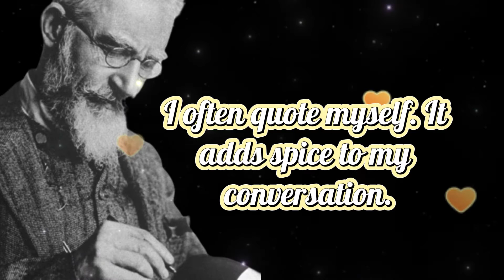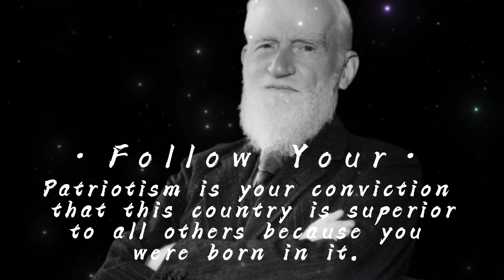George Bernard Shaw Top Quotes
My Laptop 💻
Key Bord ⌨ & Mouse 🖱
My Mic 🎤
My Smart Phone 📱
My Smart Watch
Usefull E Books Please Cheak It 📓

Self Think Quotes
self think
Quotes chanel
Quotes  motivation
inspiring Quotes
Quotes video